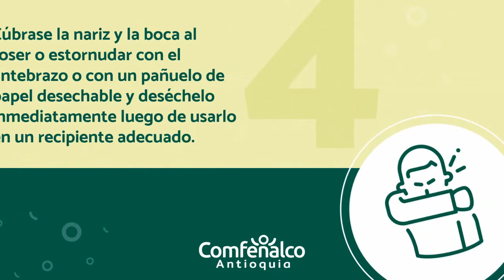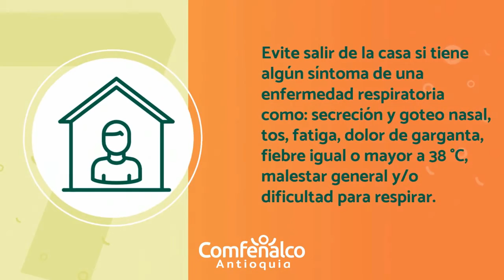Medidas generales de bioseguridad [Comfenalco Antioquia]